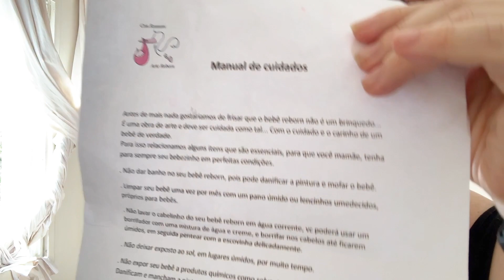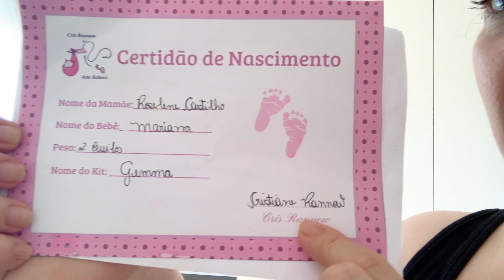GUARDA ROUPA estou tentando organizar minha vida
oi, como vocês super gostaram do video do acumulação hoje trouxe mais um pra vocês verem ...
deixem aqui nos comentarios, o que vcs gostariam de ver;

1 Os sapatos e organizando
2 detalhes do bb Reborn
3 organizando pecas de crochê
4 organizando linhas
 obrigada pela reciprocidade e carinho, mil beijos